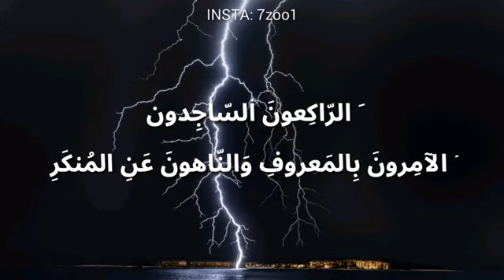قرآن كريم بصوت القارئ_ اسلام صبحي ___ أجمل حالات واتس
قناة دينية تعتني بنشر التوحيد والسنة والآية والحديث تعلق الناس بالله وتدعوهم إليه